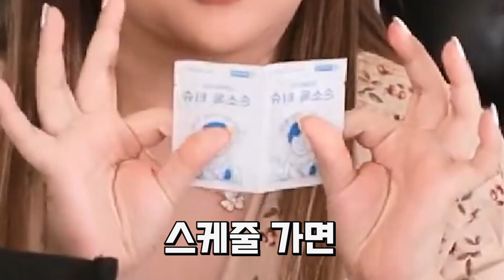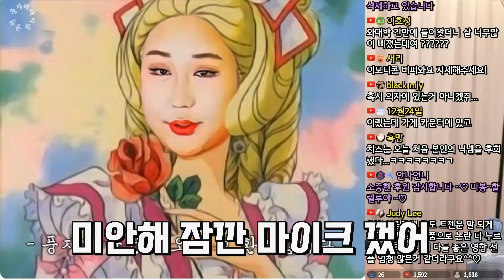새벽방송에 벌어진 일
00:00 이빨 귀걸이
00:54 방귀뀌고 치즈 찾기
04:22 머리말리기 리액션